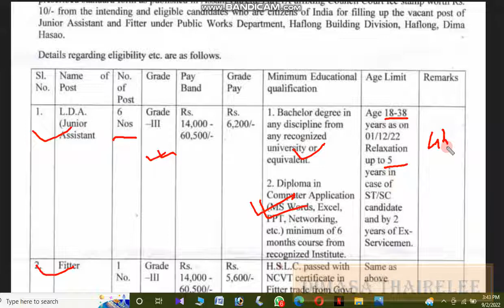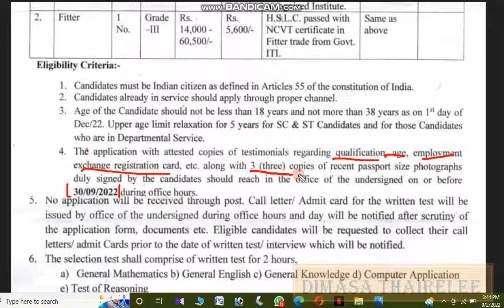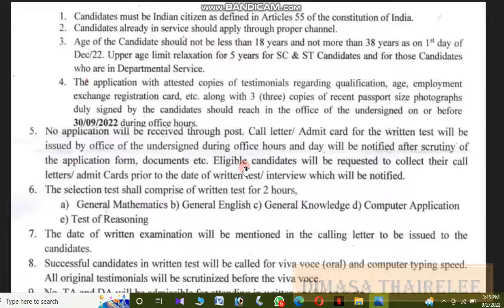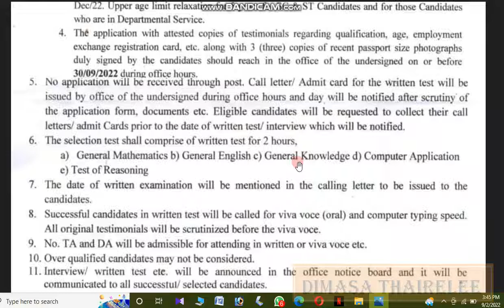Nokri ne Garao Jama PWD Haflong Division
Dimasarao apply kalai lai